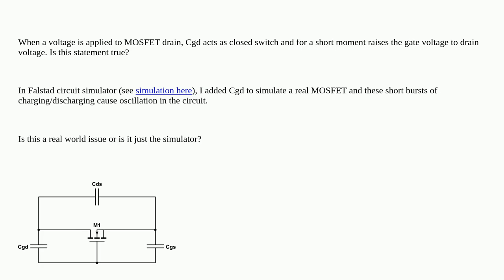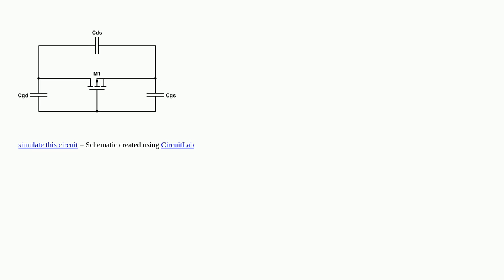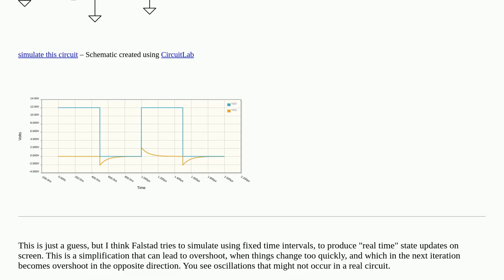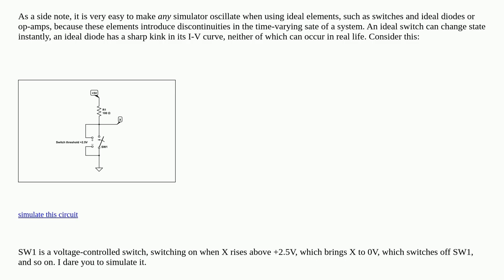How does MOSFET gate-drain capacitance behave?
A special thanks goes out to the community

  mosfet